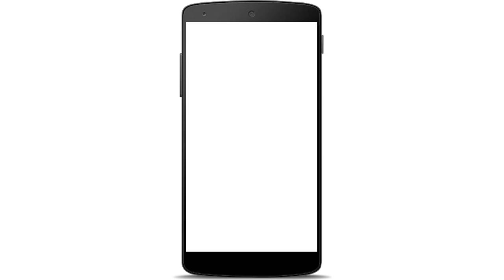BREAKING PASSENGER PLANE CRASHED